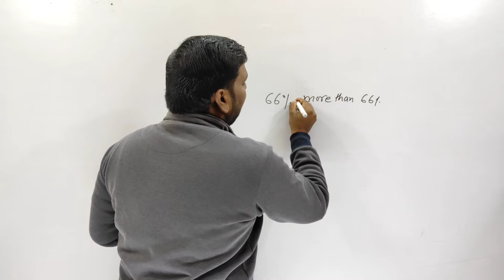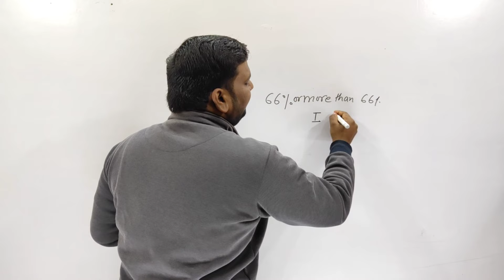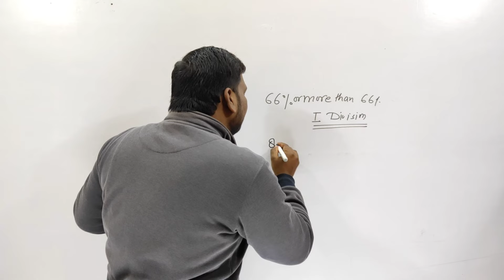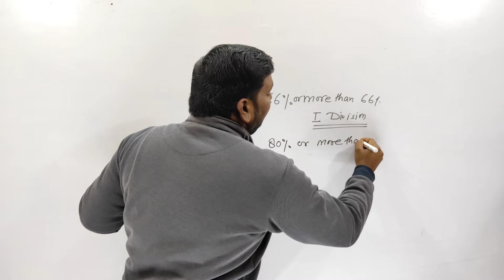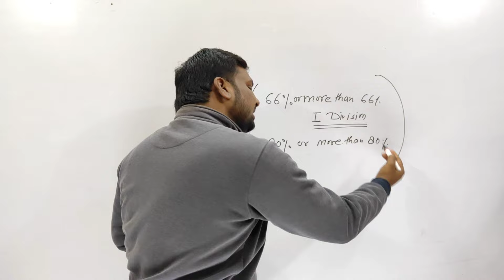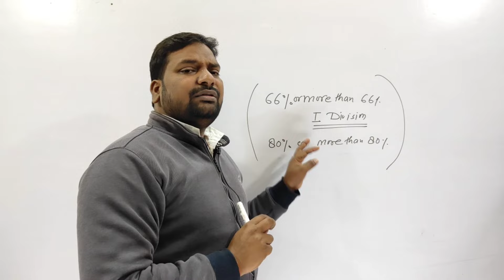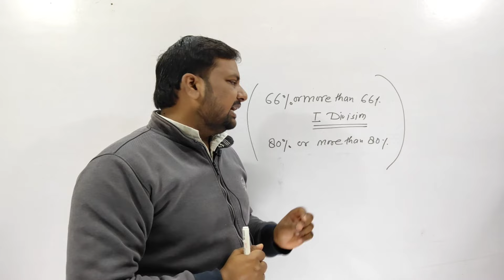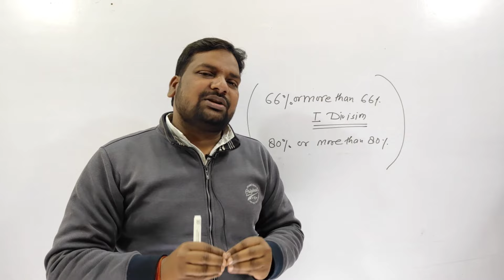Diploma में First Division और Honours का नियम 🔥|Diploma In Honours